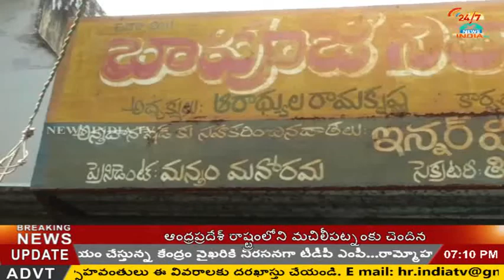ys jagan birthday in bapuji oldage home_vidadala rajini_chilakaluripet_INDIA TV Telugu